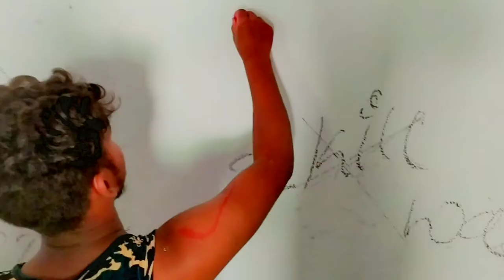Psycho killer .movie trailer.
Sanapur creations